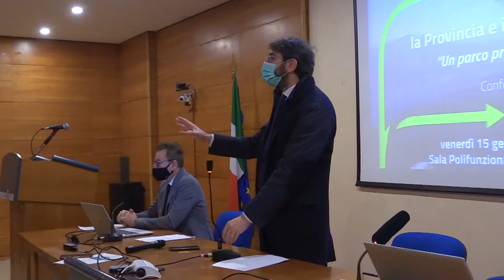Un parco progetti rilancerà il territorio teramano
I Comuni e la Provincia di Teramo hanno elaborato 25 schede progettuali per il rilancio del territorio teramano. Previsto un miliardo e mezzo di investimenti da inserire nel Recovery Fund, azioni che puntano alla rigenerazione urbana, al turismo slow e in particolare alle reti di trasporti pubblico. In questo primo parco progetti la montagna è protagonista